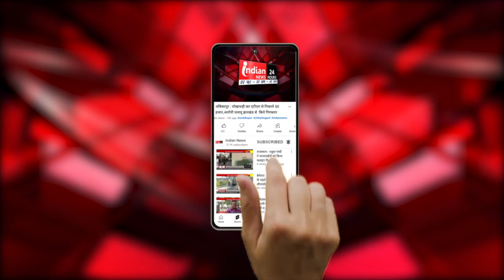Raipur : श्रीकृष्ण जन्माष्टमी के अवसर पर Gudiyari में किया जाएगा दही हांडी प्रतियोगिता का आयोजन।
Our Links